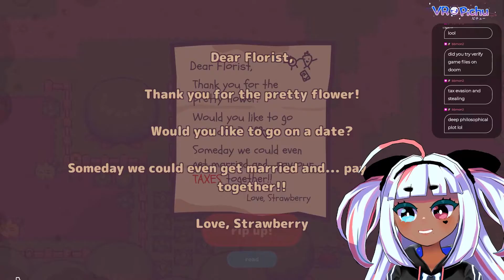Tax evasion 2021 but with turnips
Turnip boy commits tax evasion is such an effing amazingly wholesome funny game omg. I love this game so much I could cry its so good. Make sure you do your taxes or you'll turn into a turnip